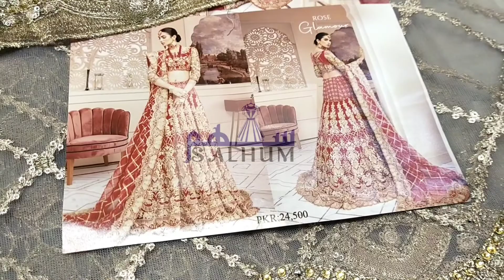imrozia dress heavy maxi